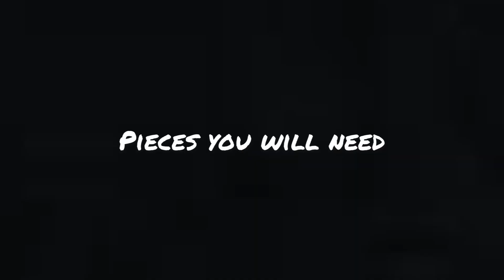How to build a Lego Christmas Present Dispenser *no technic pieces*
This is a simple tutorial on a Lego Christmas Present Dispenser with no Lego technic pieces. I hope you like this!